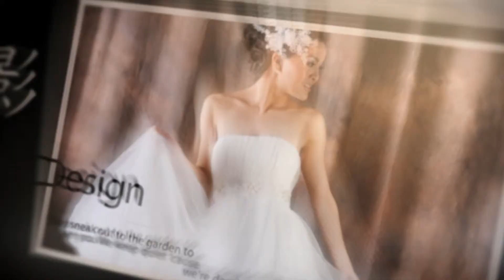Fashion Shooting - Commercial Advertising - CCLAU Photography x Videography Group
商業攝影
Contact person: CC Lau
Address: 九龍尖沙咀漆咸道南87-105號百利商業中心13樓1311室